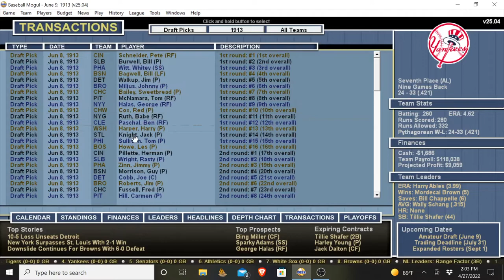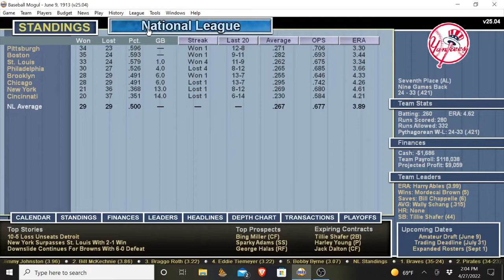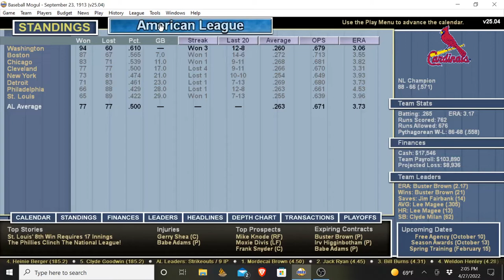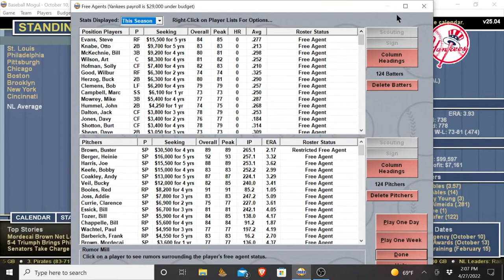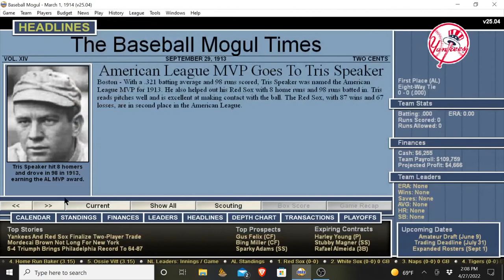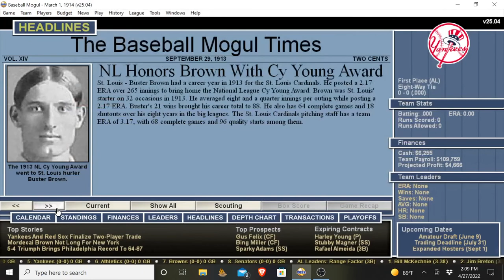Simulating the 1913 Baseball Season in Baseball Mogul 2022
Who wins the World Series in the 1913 Baseball Season in Baseball Mogul? Welcome to another simulated season in Baseball Mogul 2022!